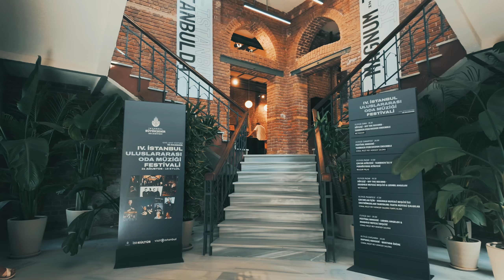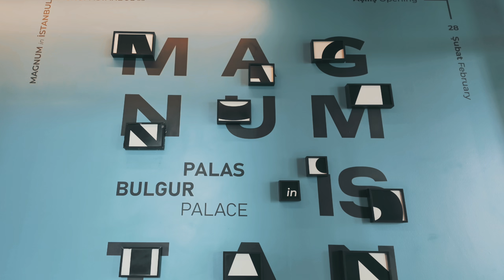Mimarisi ve Gizemli Hikayesi ile İlgi Çeken Bir Konak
Bulgur Palas’ın Hikâyesi:
Bulgur Palas’ın tarihi 1912 yılına dayanıyor. Tarihi Yarımada’da, Fatih ilçesinde ve Kocamustafapaşa tepesi olarak bilinen İstanbul’un yedinci tepesinin üzerinde yer alan yapı, Bolu Milletvekili Bolulu Habib Bey tarafından yaptırıldı.
1908 yılında milletvekili olan Bolulu Habib Bey’e Anadolu’dan aldığı buğday, bulgur ve arpa gibi ürünleri devlete satarak zenginleşmesinin ardından “Bulgur Kralı Habib Bey” denilmesi, yaptırdığı konağın da Bulgur Palas olarak anılmasını sağladı. Halk arasında “bulgur vurgunu” olarak bilinen olayın ardından yapılan bu bina, Habib Bey’in borçları sebebiyle tamamlanamadı. 1926 yılında Bolulu Habib Bey’in ölümünün ardından ailesi bu binayı Osmanlı Bankası’na devretti. Bulgur Palas, bu devrin ardından bir süre Osmanlı Bankası arşivi ve çalışanların lojmanı olarak kullanıldı. Osmanlı Bankası’nın 1996 yılında bir holdinge devredilmesiyle, ardından da aynı holdingin çatısı altındaki özel bir bankaya devredilmesiyle mülkiyeti birkaç kez el değiştirdi. Yıllarca terk edilmiş halde bekleyen Bulgur Palas, kent sakinlerinin erişimine kapalı bir mülk olarak kaldı. 2021 yılında İBB iştirakleri tarafından satın alınan konak, özenli ve uzun bir restorasyon ve yeniden işlevlendirme sürecinin ardından kapılarını şehrin sakinlerine açtı.

Bulgur Palas’ın Mimarisi ve Restorasyonu:
İtalyan mimar, Giulio Mongeri tarafından yapıldığı tahmin edilen Bulgur Palas, Mongeri’nin de öncülerinden biri olduğu 1. Ulusal Mimarlık Akımı’nın başarılı bir örneği olarak yer alıyor. Üç normal kat, bodrum kat ve çatı katının dışında bir de kulesi bulunan yapıda incelikle düşünülerek bir araya getirilen birçok estetik detay göze çarpıyor. Girişteki mukarnaslı sütun başlıkları, cephedeki sivri kemerli pencere açıklıkları, geniş saçaklı kulesi, bitkisel kompozisyonlu çini şeritler ile Selçuklu dönemine atıfta bulunan yıldız motifleri ile dönem üslubunun en belirgin özellikleri arasında yer alıyor.
Özgün yapısı korunarak geleceğe taşınan yapı,  İBB Miras’ın özenli çalışmalarıyla da yeniden işlevlendirilerek kamuya açıldı. Yüz yıldan fazladır İstanbul’u tepeden seyreden bu görkemli yapı şimdi İstanbulluların oldu.

Bulgur Palas Kütüphanesi
Bulgur Palas Kütüphanesi’nin 150 kişilik çalışma alanı bulunuyor. Çocuk kitaplarından yabancı dildeki yayınlara kadar onlarca farklı konu başlığında 25 bin eserlik dermenin yer aldığı kütüphane, İstanbul’un en güzel manzaralı kütüphanelerinden birisi olarak İstanbul’un 7. tepesinin üzerinde yer alıyor.

Magnum İstanbul’da Sergisi

“Magnum İstanbul’da” sergisinde 70’ten fazla fotoğraf sanatçısının 200’den fazla eseri yer alıyor. Türk fotoğrafçı Emin Özmen’in 30 fotoğrafı, sergide özel bir bölümde sergileniyor. Tarihsel bir belge niteliğinde ve bir kısmı ikonik hale gelen 200’den fazla fotoğrafın yer aldığı sergiyi Bulgur Palas’ta ziyaret edebilirsiniz.

Seyir Terası
İBB Bulgur Palas’ın en üst katında konumlanan yapı, İBB Miras tarafından 360 derece İstanbul manzarasının izlenebildiği bir seyir terası olarak yeniden işlevlendirildi. İstanbul’un 7. tepesi olan Kocamustafapaşa tepesi üzerinde yer alan seyir terasından İstanbul’un eşsiz manzarasını seyrederken tarihin içerisinde yolculuk yaptığınızı hissedeceksiniz.

Atölye ve Etkinlikler
Bulgur Palas’ta konser ve dinletiden seramik ve kolaj atölyesine birçok farklı konuda etkinlikler düzenleniyor. Bulgur Palas’ta düzenlenen etkinliklerin tamamı ücretsizdir.

İstanbul Kitapçısı ve Beltur Kafe
Bulgur Palas’ın bahçesinde soluklanmak ve tarihi seyre dalmak isterseniz Bulgur Palas Beltur Kafe, lezzetli kahve ve atıştırmalıklarıyla sizi bekliyor. İBB kültür yayınları ve seçkin yayınevlerinin kitaplarından satın almak isterseniz de yine Bulgur Palas’ın bahçe kısmında yer alan Bulgur Palas İstanbul Kitapçısı’nı ziyaret edebilirsiniz.

🔴 Beğen tuşuna basmayı unutmayın 👍
🔴 Bu videoyu DJi Osmo Pocket3 ile çektim